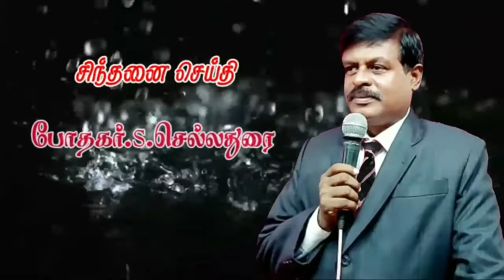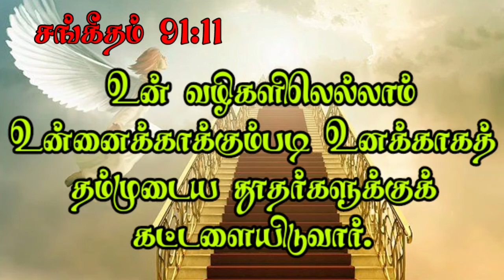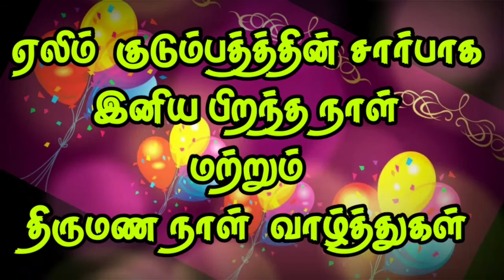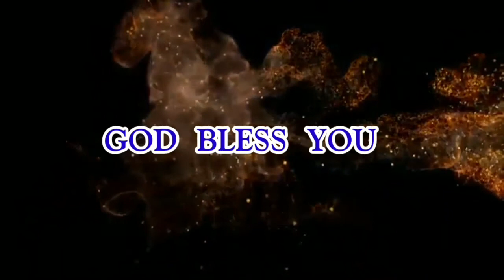28 ஆகஸ்ட் 2021 சிந்தனை துளிகள்